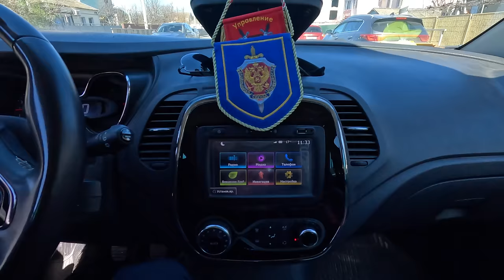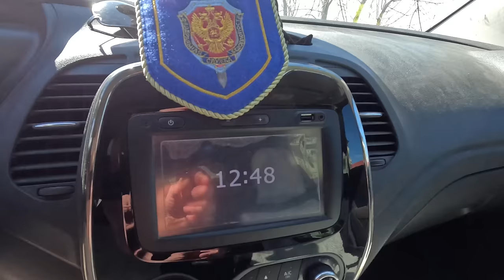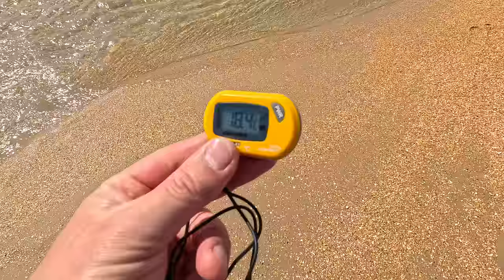АНАПА - ДОМ ПОД СНОС на НОВОЙ НАБЕРЕЖНОЙ ВИТЯЗЕВО ЖАРА +22 МНОГО НОВОГО ОБЗОР НА СВЕТЛУЮ и ПАРАЛИЮ